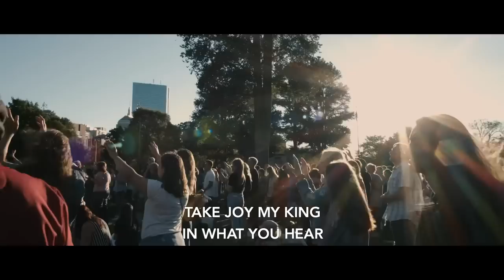I Love You Lord - Sean Feucht - Let us Worship - Boston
- Captured live in Boston
- Produced by Jeremy Edwardson and Jamie Beaudoin.
- Mix and Master by Jeremy Edwardson